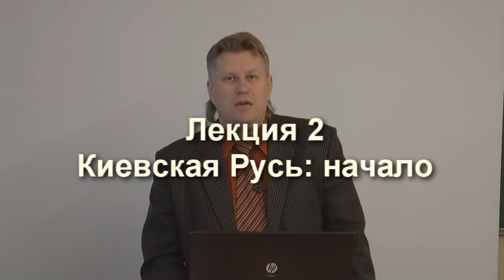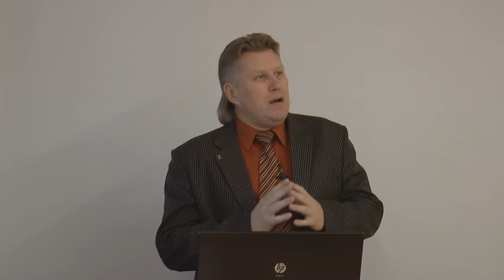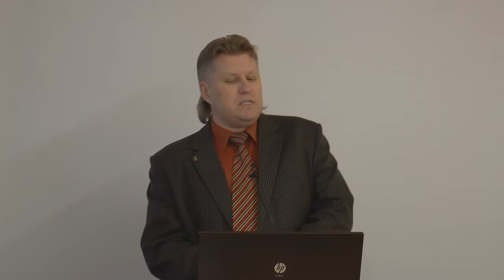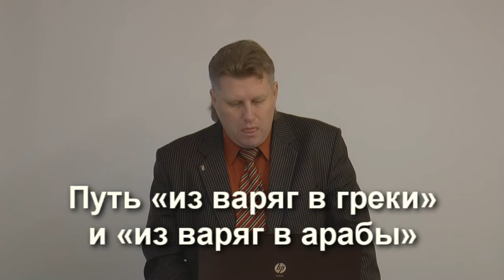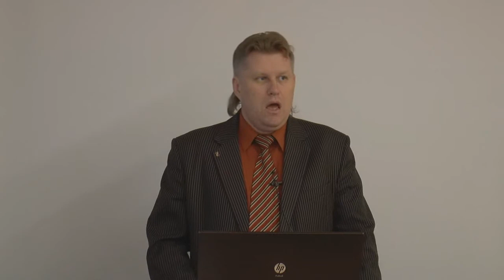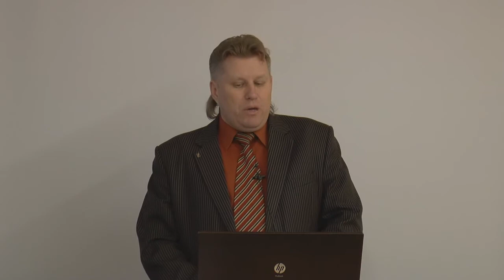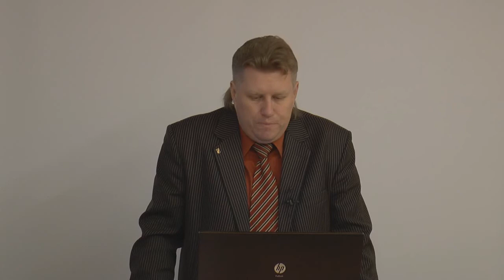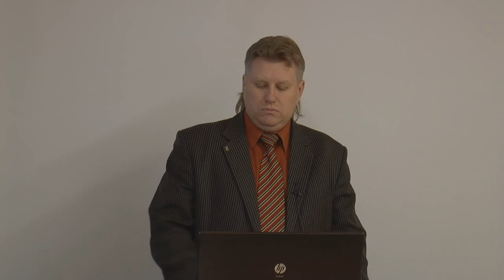Киевская Русь. Начало | Сергей Александрович. Школа юного историка. 2013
Что же представляла из себя Киевская Русь в самом начале своего существования рассказывает доцент кафедры истории южных и западных славян Сергей Александрович. Запись подготовлена 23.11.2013 г.